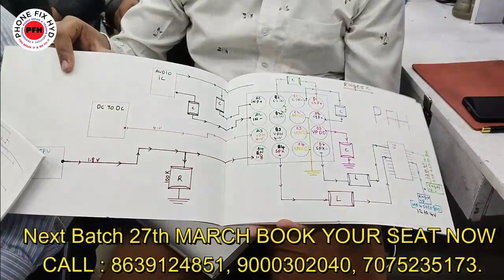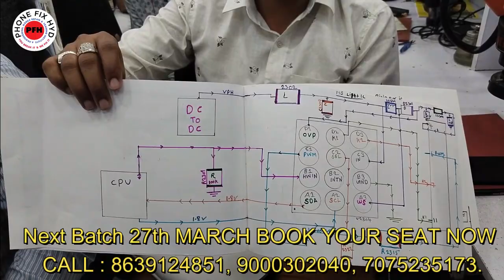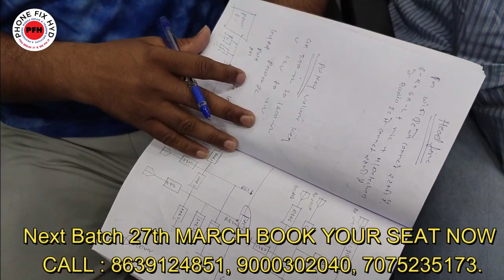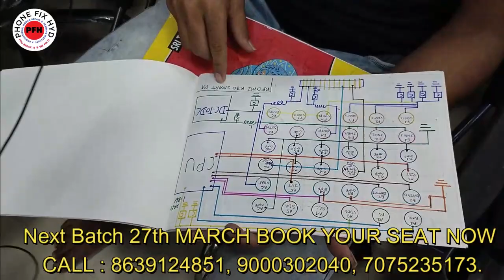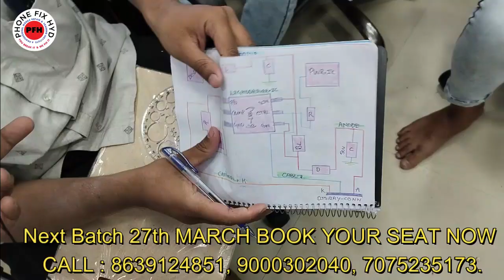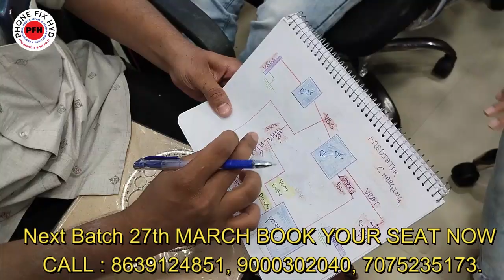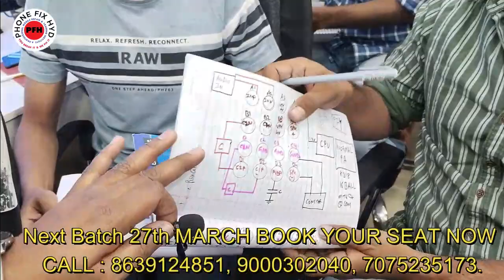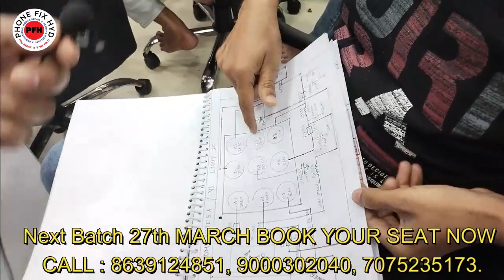CHALLENGE HAI ISTARAH KA VIDEO KISI AUR INSTITUTE ME NAHI DEKHA HOGA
UMT_QC_FIRE_NEW_UPDATE_MAZA_AGAYA_BHAI ABTAK KA SABSE BADA UPDATE UMT DONGLE

1O_saal_ke_baad_bhi_institute_kyu_join_karna_padha_janiye_is_video_me || sawal apke jawab hamare

3. SAMSUNG S10 PLUS DEAD LOW BOOTING 100% SOLUTION YOUTUBE FIRST DEAD MOBILE REPAIR EASY TRICK

5. DIGITAL IC KAISE KAAM KARTI HAI ? || EK IC KO KYA SUPPLY CHAHIYE WORK KARNE KE LIYE || WORKING OF IC

7.  क्या कही से ब वोल्टेज कही और दे सकते है दूसरे सेक्शन में ? || Mediatek Power ic Buck & Ldo Section